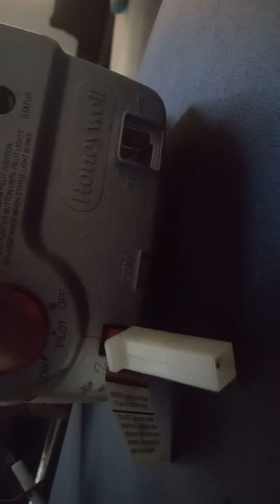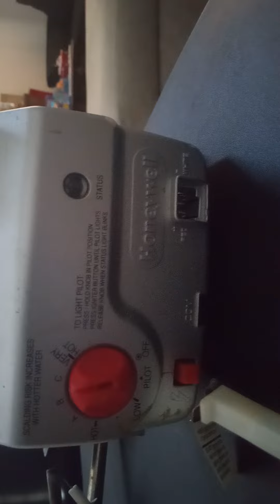🔥🔥Gas Water heater edition. parts break down 🔥